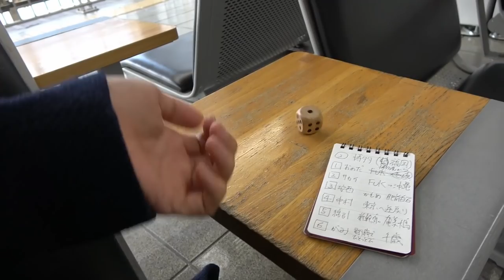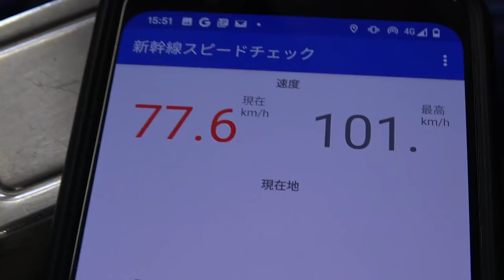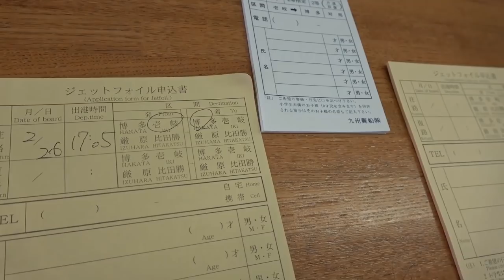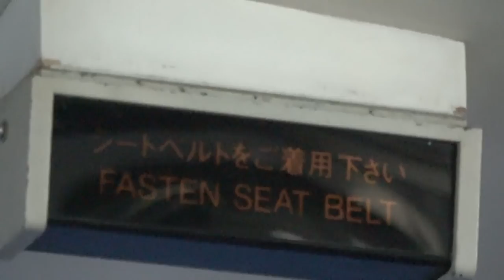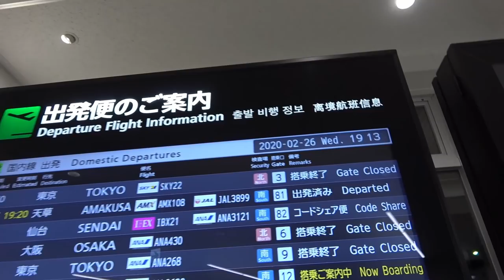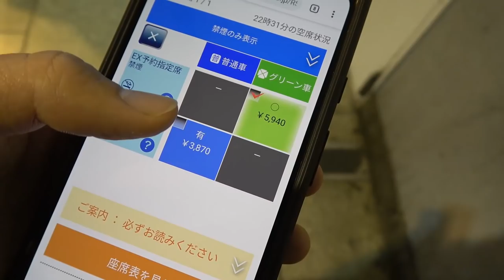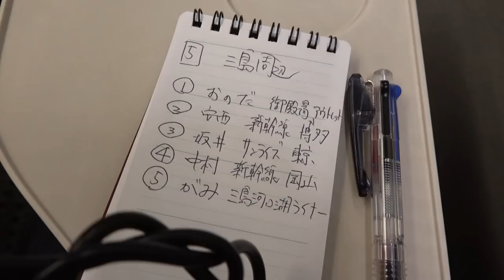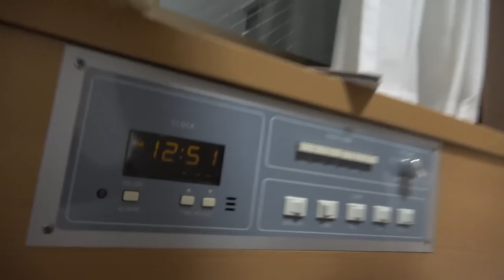【長崎県壱岐市→？？？】サイコロを振って出た目の通り旅行【さいころの旅2002その２】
２０２０年２月２６日

私は年間200日ぐらい旅行し、観光地やホテル、旅館のレビューなどをあげています。